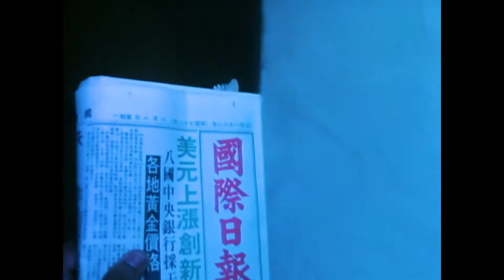The new PARKWAY DRIVE song delivers...mediocrity.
MY CAMERA

That awesome song in the background: Aknewgod - Indifferent